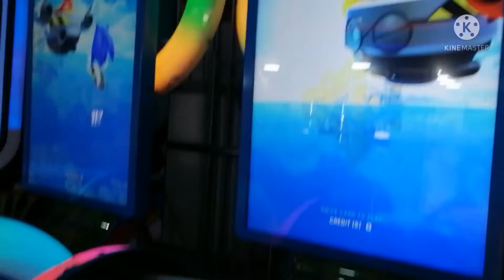Going to SALMIYA MALL. KUWAIT